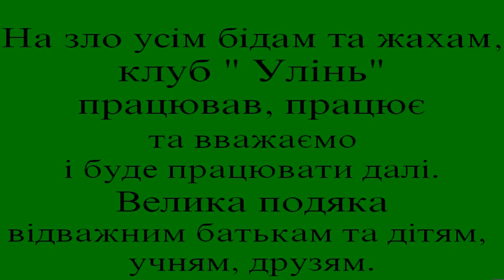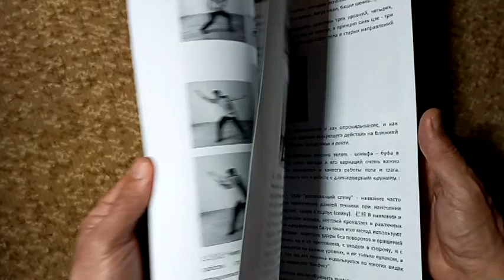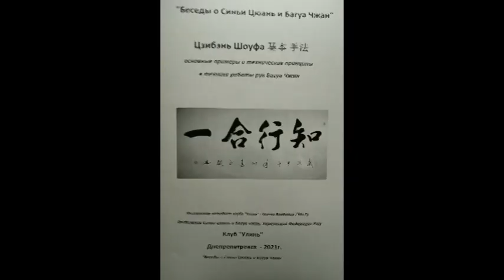Bagua zhang Shou fa hand techniques PART 2 Wulin Dnipro 八卦掌手法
09/2023г.